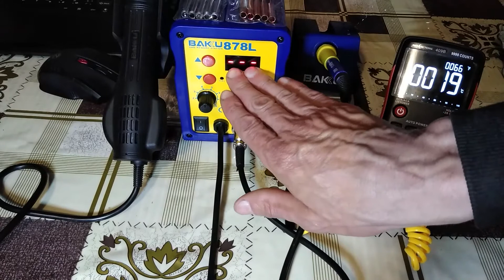Паяльна станція BAKU BK878L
Паяльна станція BAKU BK878L - це компактна і потужна антистатична паяльна станція, яка працює під управлінням мікропроцесора, і призначена для монтажу і демонтажу SMD компонентів, таких як СПК, PLCC, BGA, та ін. Температурний діапазон паяльної станції становить 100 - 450 ºC.

=Технічні характеристики=
3-розрядний РК-дисплей
Антистатичне виконання модуля паяльної станції, паяльника і термофену
Точне регулювання температури (±1 °C)
Швидкий нагрів (3-5 секунд)
Сумісність з жалами серії T від AOYUE
Напруга живлення: 220 В / 50 Гц
Споживана потужність: 700 Вт
Температурний діапазон: 100°C-450°C
Витрата повітря: 120 Л/хв (макс)
Стабільність температури: ±1°C

=Комплектація=
Модуль паяльної станції BAKU BK878L (1 шт.)
Паяльник (1 шт.)
Термофен (1 шт.)
Стійка під паяльник (1 шт.)
Набір насадок для фена (3 шт.)
Керівництво по експлуатації (1 шт.)